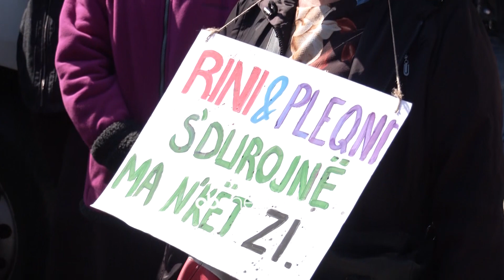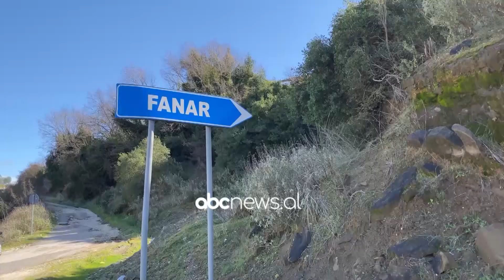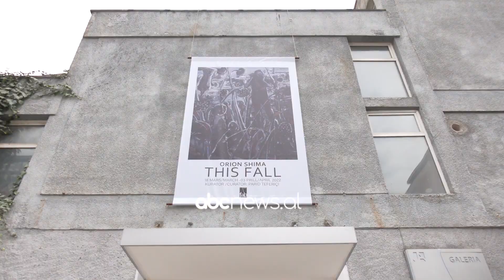Edicioni i lajmeve, ora 15:00, 19 Mars 2022 | ABC News Albania